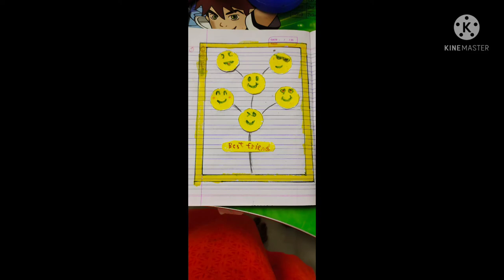क्या हुआ अचानक ? ये दर्द न जाने कब जायेगा? Sunday ki Masti